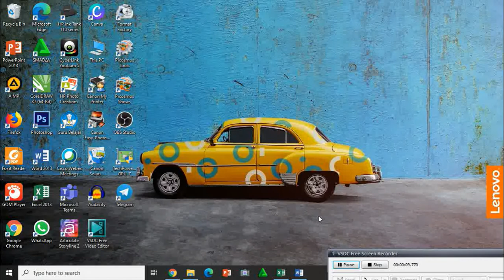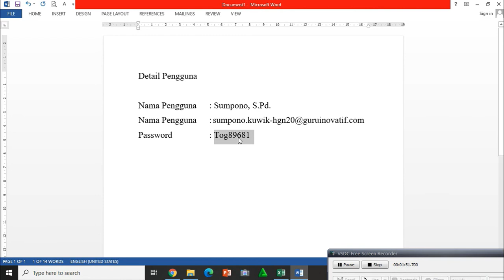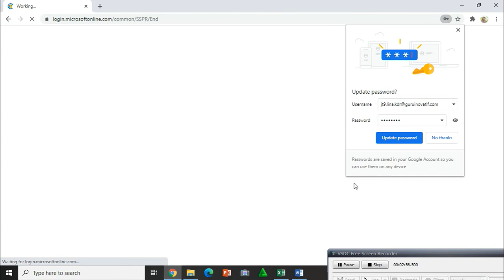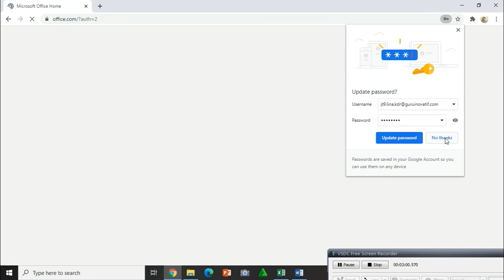Cara Aktivasi Akun Office 365